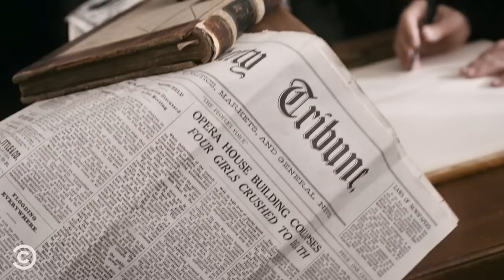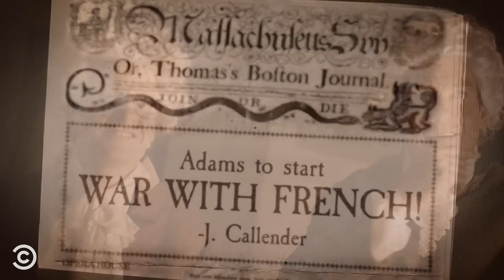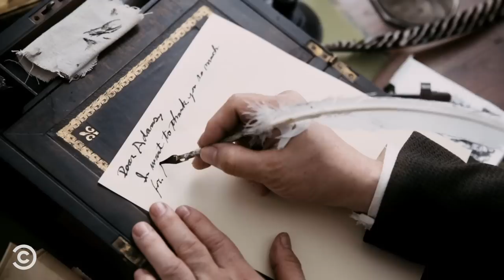Unbelievable Moments in US Political History, As Told By Drunk History 🇺🇸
From the Election of 1800 to Edith Wilson secretly stepping in for her husband, here’s a look back at some unpredictable politicians, as told by Drunk History.